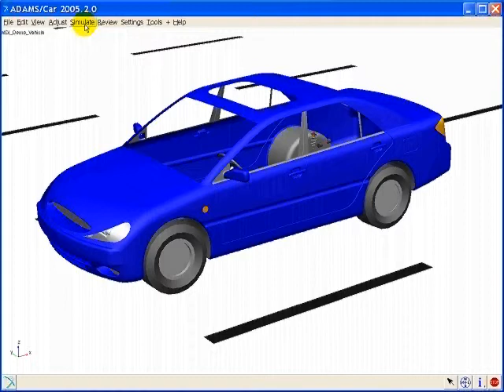MSC Adams auto: Simulating ISO Lane Change Manuver